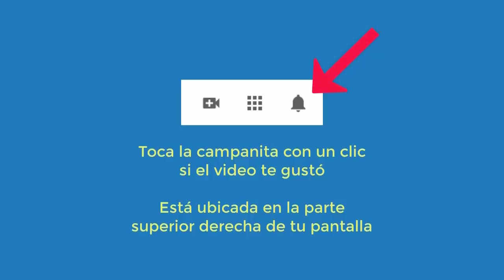4472 Aurelio Mejia. Extraterrestre, negativa, impaciente, intolerante, rencor con mamá que la abando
Hipnosis Aurelio Mejia. Extraterrestre, negativa, impaciente, intolerante, rencor con mamá que la abandonó.
Envigado, Colombia, 10 julio 2020.